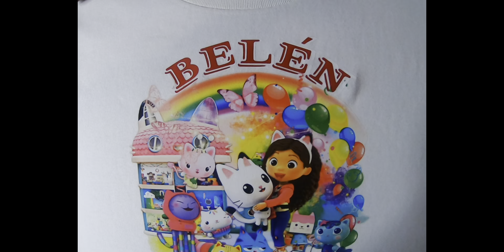QUEDÓ CHILA LA CAMISA🔥🔥🔥